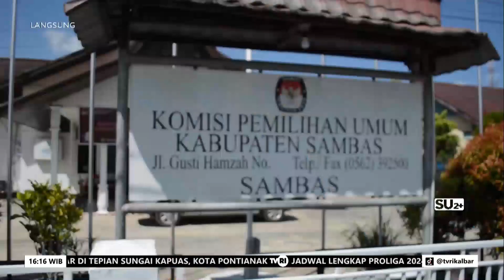15 MEI 2024 KPU TETAPKAN PPK YANG BARU